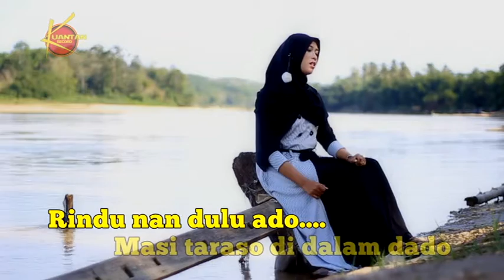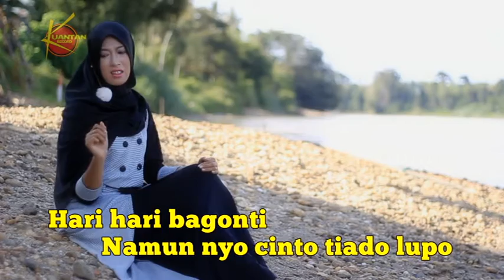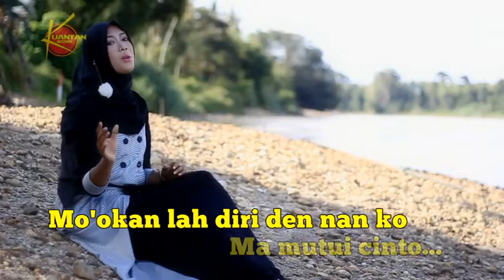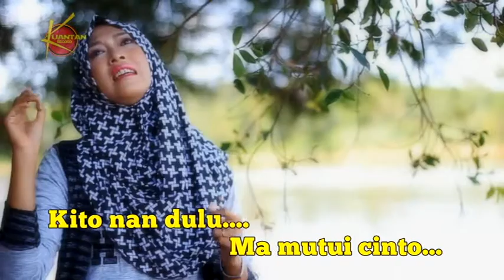TANGI PANYOSALAN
DEBI